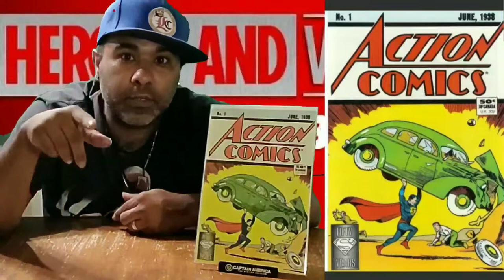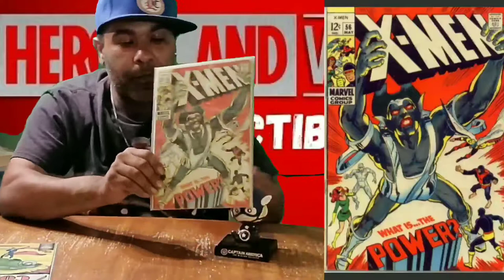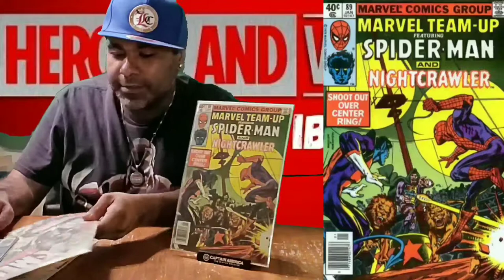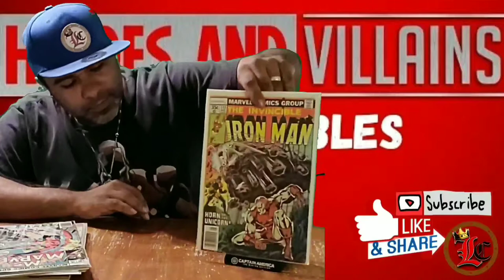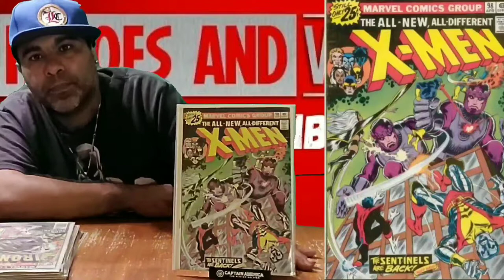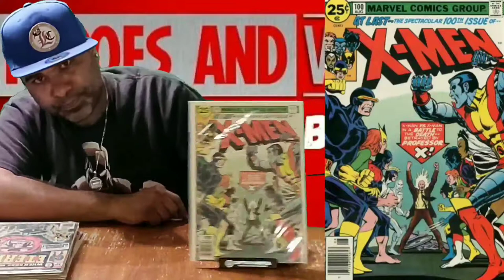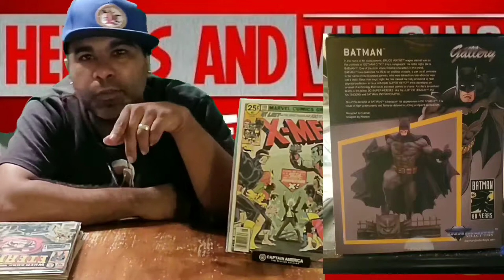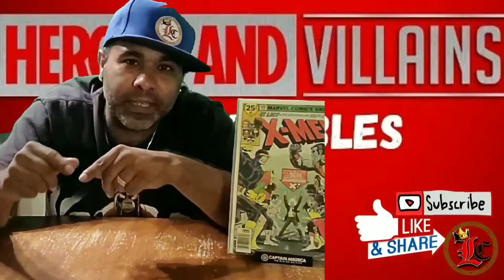My Top 10 Comic Books Of The 1970's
Heroes and Villains Top 10 70's Comic books

HeroesAndVillainsCollectibles Where we bring you all things Superhero related. Get info. on ComicBooks, Sideshow Collectibles, HotToys, IronStudios, DiamondSelect, Kotobukiya, Funko Pops, collectingonabudget and much more. CollectibleNews, unboxing and reviews

Keeping you guys updated on the Heroes and Villains Collectibles every week. A little bit of movietalk and tvshowtalk reviews as well. All superhero related.

 L.C.